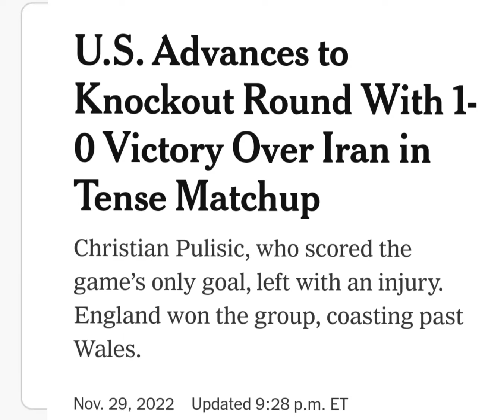U.S. MEN'S SOCCER TEAM ay sumulong sa WorldCup2022 noong Martes matapos talunin ang Iran 1-0.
The U.S. men's national soccer team defeated Iran 1-0 in a must-win game.